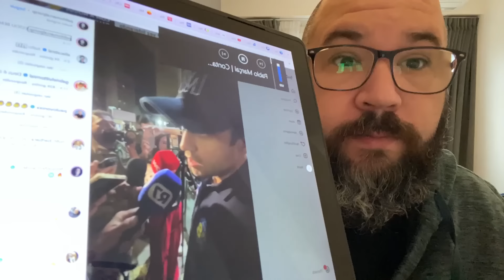TENTARAM CONTRA ELE - NÃO É POSSÍVEL UMA COISA DESSAS!!! VOCÊ VIU ISSO???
APRENDA HEBRAICO AGORA MESMO ✡️